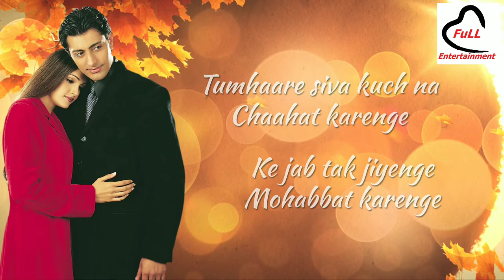Tumhare Siva 💖New Love WhatsApp Status Video 2018❤ 💝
New WhatsApp Status Video 30sec
Song : TUMHARE SIVA
Movie : TUM BIN
Singer : ANURADHA PAUDWAL, UDIT NARAYAN
Music Director : NIKHIL VINAY
Lyrics : FAAIZ ANWAAR